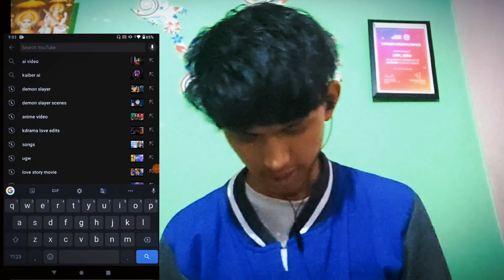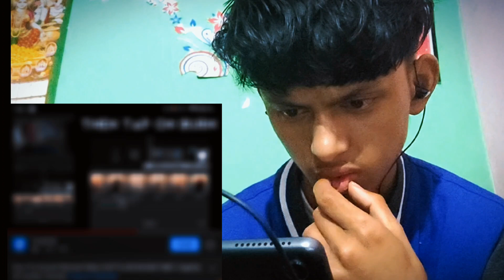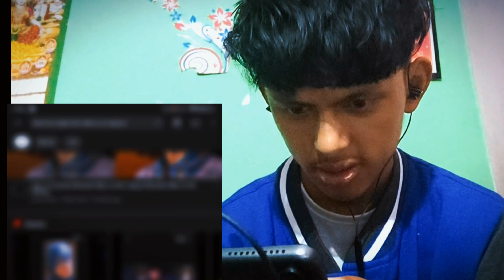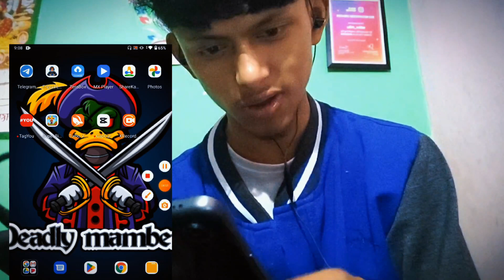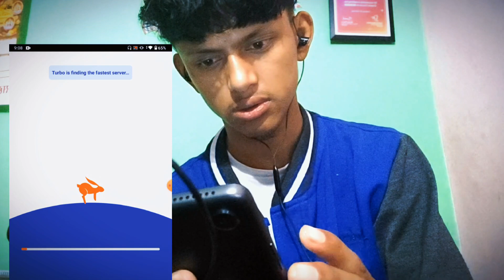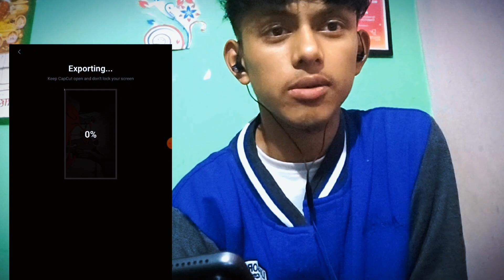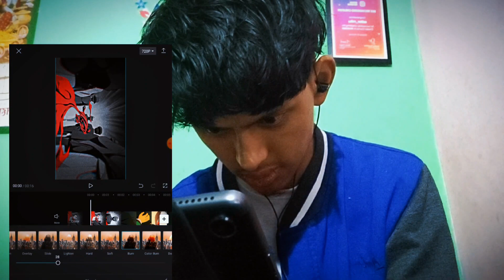"Unveiling the Truth: Can CapCut Convert Videos to 4K? Watch tha proof 😨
But does it actually work?
That's the question we aim to answer.
Witness our live experiment where we put CapCut's 4K video conversion to the test.
 We document the entire process,
 capturing every detail and providing you with an unbiased and honest verdict